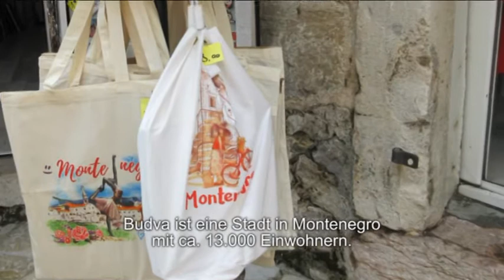Montenegro Altstadt Budva Черногория Старый город Будва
Budva ist eine Stadt in Montenegro mit ca. 13.000 Einwohnern.
Будва — город в Черногории с населением около 13.000 человек.

Der Ort lag ursprünglich auf einer Insel, die mittlerweile durch eine Sandbank mit dem Festland verbunden ist.
Первоначально город был расположен на острове, который теперь соединен с материком песчаной отмелью.

Das ist einer der ältesten Orte an der Adria.
Это одно из древнейших поселений на Адриатическом море.

Der Mythologie zufolge wurde Budva vor über 2.500 Jahren von Kadmos, Sohn des phönizischen Königs Agenor, gegründet.
Согласно мифологии Будву основал более 2500 лет назад  Кадм, сын финикийского царя Агенора.

1979 wurde Budva durch ein Erdbeben stark beschädigt, jedoch originalgetreu wieder aufgebaut.
В 1979 году Будва была сильно повреждена землетрясением, но была восстановлена в первоначальном виде.

Die Fassaden wirken deswegen nicht ganz so antik.
Поэтому фасады выглядят не очень старинными.

Die Altstadt ist von einer mittelalterlichen Stadtmauer umgeben und steht unter Denkmalschutz.
Старый город окружен средневековой городской стеной и находится под охраной памятников.

Budva ist heute vor allem ein beliebter Badeort.
Будва сегодня также популярный морской курорт.